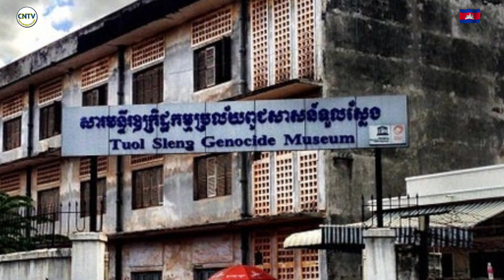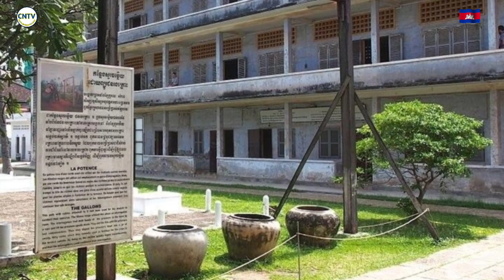ព្រឺឆ្អឹងខ្នង! ពេលចូលទស្សនាសារមន្ទីរទួលស្លែង ហាមថត Selfie ដាច់ខាត ព្រោះហេតុផលដ៏ព្រឺសម្បុរ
Backbone! When visiting the Tuol Sleng Museum, it is strictly forbidden to take a selfie because of a bright reason.